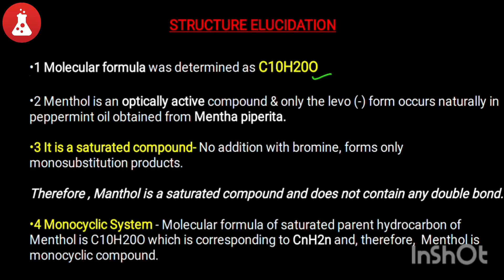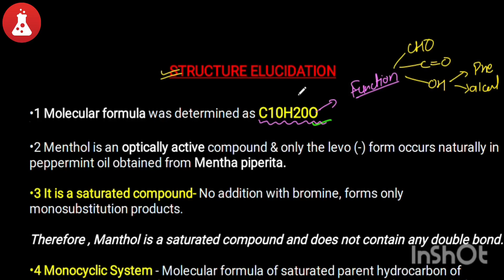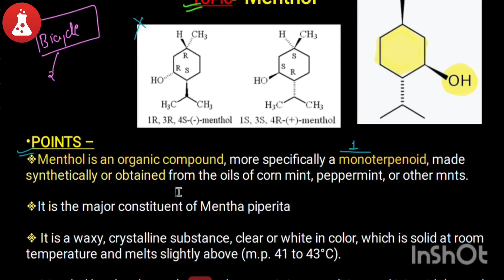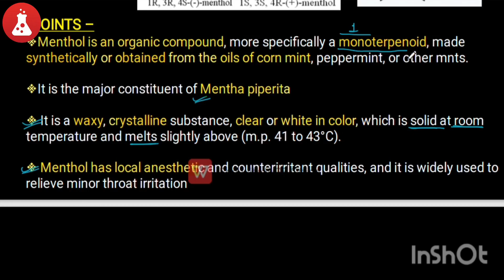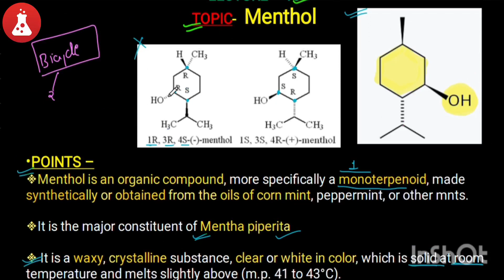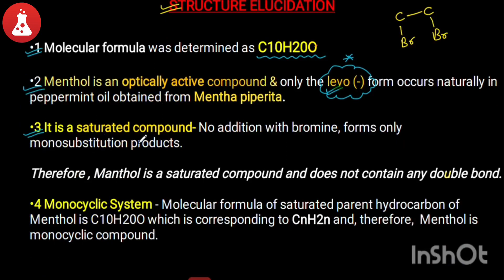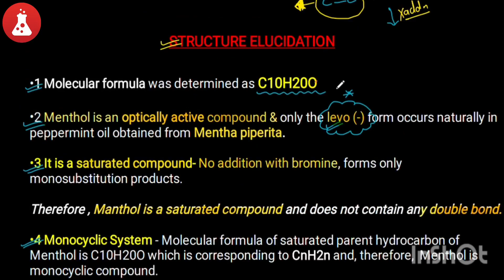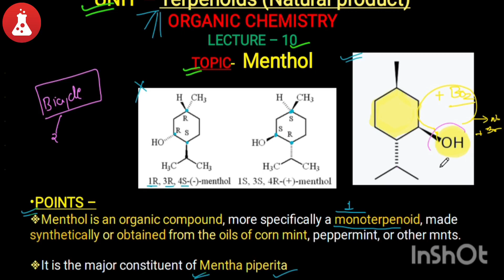Menthol- Structural elucidation+ Stereochemistry+Synthesis